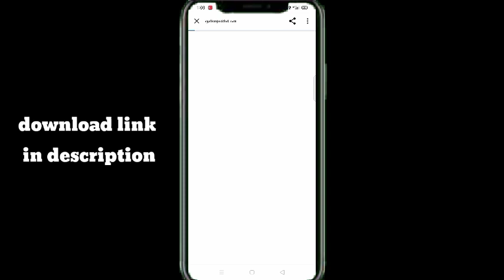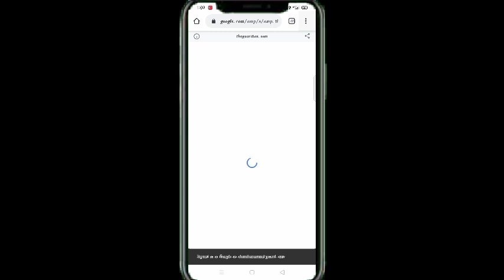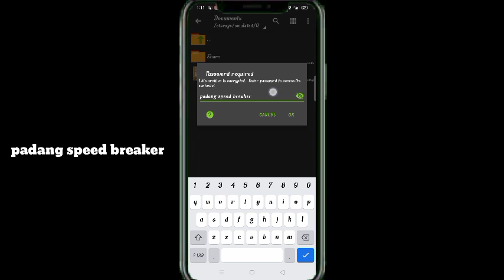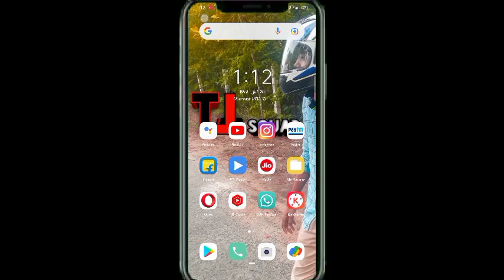New speed breaker💥 mod for🎀 bus simulator indonesia //tamil//2022//V3.6.1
🎀💥 Welcome to Think Tamil Gaming 💥🎀

👆👆👆👆👆👆👆👆👆👆👆👆👆👆👆👆👆👆👆👆👆👆👆👆👆 Map link